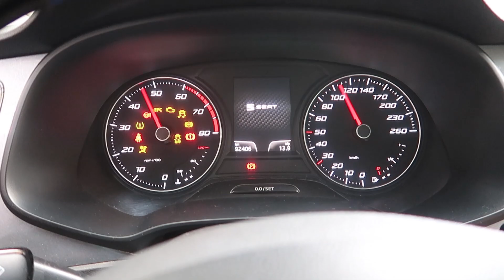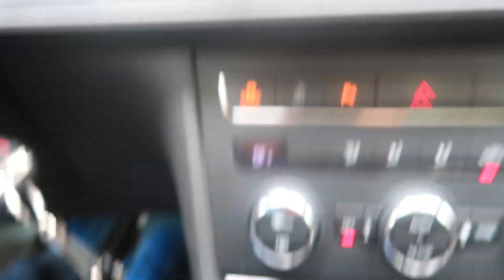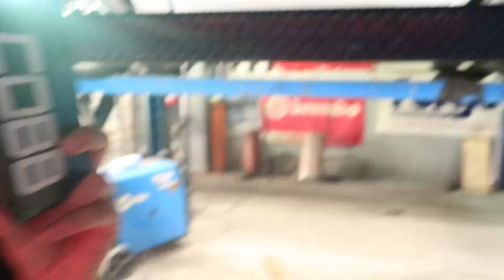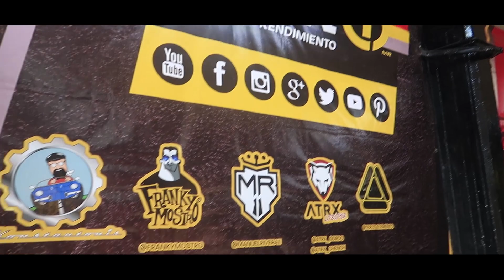Downpipe al Seat Leon FR en HANGAR-1 (jala durisimo) | Betito Padilla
Hola amigos en el vlog del dia de hoy le instalamos el DOWNPIPE al Seat leon Fr con nuestros amigos de HANGAR- 1

La diferencia es bastante notable ya jala mucho mas el leon, ya le sigue su repro

Camara con la que Grabo
Filtro Alto Flujo Original